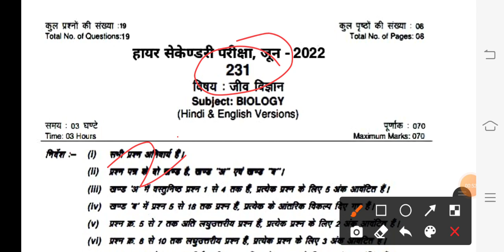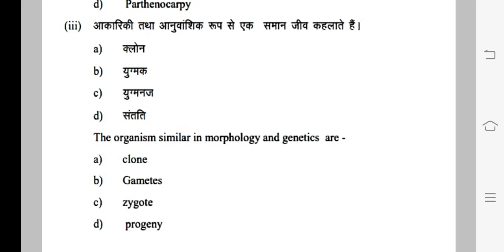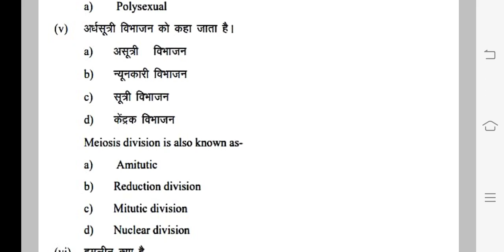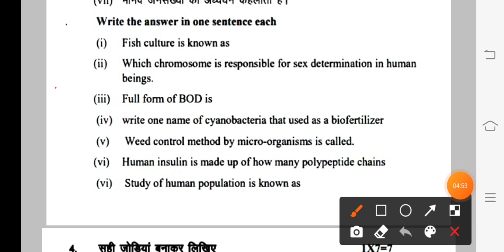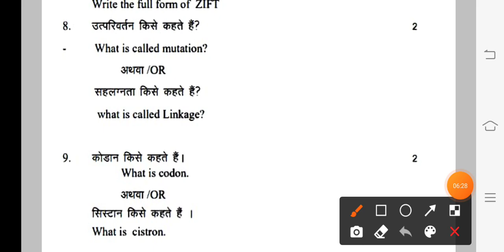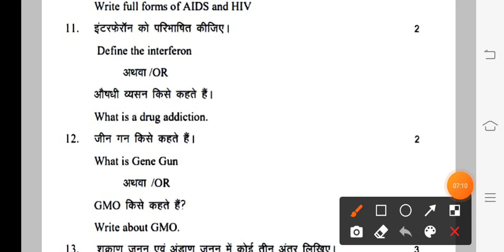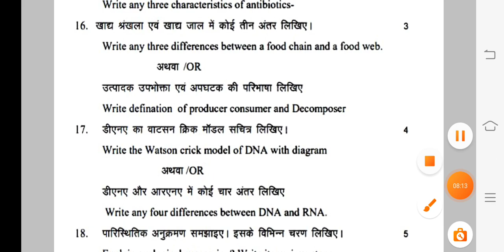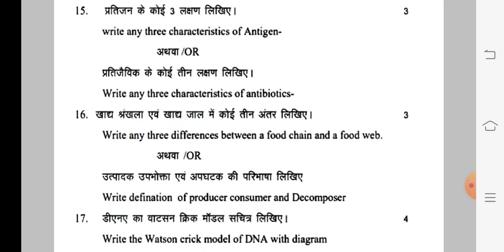class 12th biology ruk jana nahi paper 2022/कक्षा 12वीं जीव विज्ञान "रुक जाना नहीं" पेपर 2022/Real 💯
"Ruk Jana Nahi" Exam 13 June 2022 class 12th biology paper Mp Board

💯 असली पेपर 13 जून 2022

दोस्तों आज मैं लाया हूं आप सभी दोस्तों के लिए, कक्षा 12वीं जीव विज्ञान "रुक जाना नहीं"  परीक्षा पेपर 2022

जैसा कि दोस्तों आप सभी को पता होगा कि , आपकी मध्य प्रदेश बोर्ड  परीक्षा  13 जून 2022 को पेपर जीव विज्ञान "रुक जाना नहीं"  का होने वाला है।

100% असली  कक्षा 12वी जीव विज्ञान रुक जाना नहीं  परीक्षा पेपर
एमपी बोर्ड

।।इस वीडियो को देखने के बाद आप सभी 70/70 अंक ले आओगे आपकी जीव विज्ञान रुक जाना नहीं परीक्षा में।।

[असली असली पेपर कक्षा 12वीं जीव विज्ञान रुक जाना नहीं वार्षिक पेपर 2022]

class 12th  (biology) ruk Jana Nahi paper 2022 Mp Board Exam,
12th class biology paper 2022 mp board,
Mp Board Exam class 12th biology ruk Jana Nahi 2022,
varshik pariksha paper kashya 12 jiv vigyan ruk Jana Nahi 2022 mp board examination,
viral paper class 12th biology ruk Jana Nahi paper 2022,
100% Real paper class 12th biology Ruk Jana Nahi,
2022 real paper class 12th biology ruk Jana nahi paper mp board,
13 june 2022 Real paper class 12th,
वार्षिक परीक्षा पेपर कक्षा 12वीं जीव विज्ञान रुक जाना नहीं परीक्षा  2022 एमपी बोर्ड,

॥13 जून 2022 का असली पेपर कक्षा 12वीं जीव विज्ञान रुक जाना नहीं परीक्षा एमपी बोर्ड ॥

कक्षा 12वीं भौतिक विज्ञान रुक जाना नहीं परीक्षा पेपर 2022

class 12th business studies ruk jana nahi exam paper 2022

class 12th history ruk jana nahi exam paper 2022

class 12th sociology ruk jana nahi exam paper 2022

class 12th biology ruk jana nahi exam paper 2022

class 12th english ruk jana nahi exam paper 2022

class 12th chemistry (2) ruk jana nahi exam paper 2022

paper pdf file download link 👇with solution

1St group

2nd group